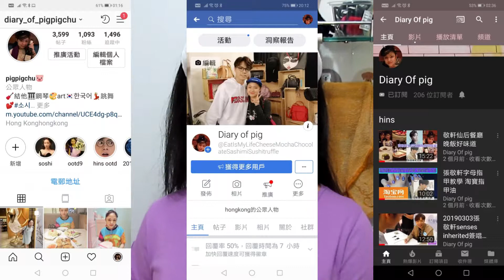Avaha purifying mud mask 死海泥深層淨化面膜 測試報告 效果。。。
希望大家會click入去 成為我的fans
你哋每一位嘅讚同分享同訂閱同追蹤對我嚟講都好重要
希望多多支持
來緊會upload咁多嘅片
內容包羅萬有
Link係bio
希望大家會click入去睇下
我用左好多個鐘剪la
唔該哂